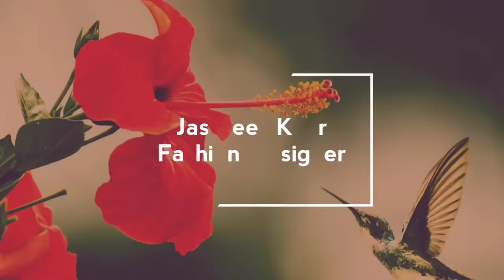Most Beautiful & Trending Boat Neck Design||New Boat Neck Design 2021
Hello Friends..

In This Video I Will Show U Latest & Beautiful Front Boat Neck Design 😍💞🌷.

I Hope U Definitely Like 👍It